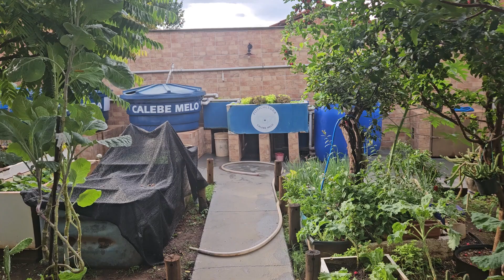🐟Peixes em caixa d`água / 🌱Alfaces na aquaponia flutuante 26 dias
Iremos mostrar algumas alterações que vamos fazer em nosso sistema, os alevinos de tilápias já estão com 24 dias e nossos alfaces da aquaponia com 26 dias.